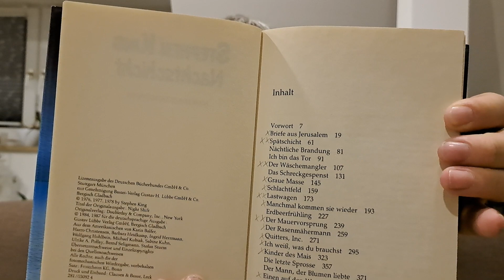Heute zeige ich Euch meine Bücher von Stephen King